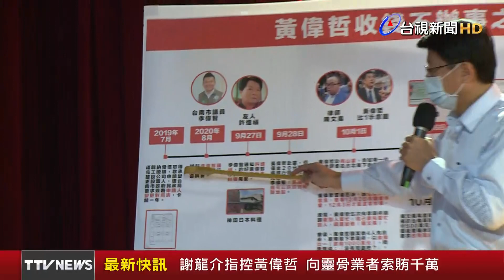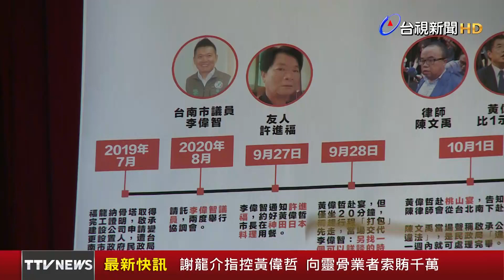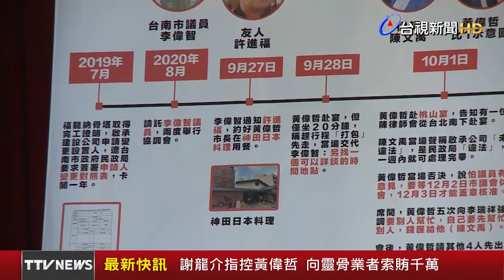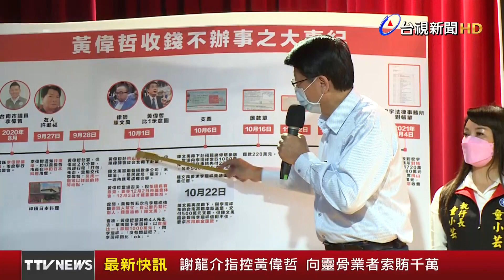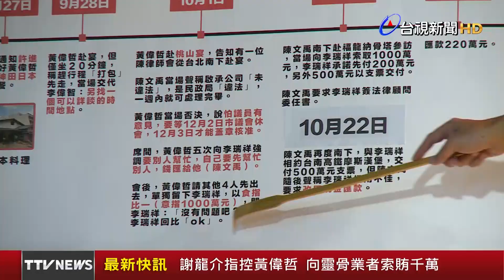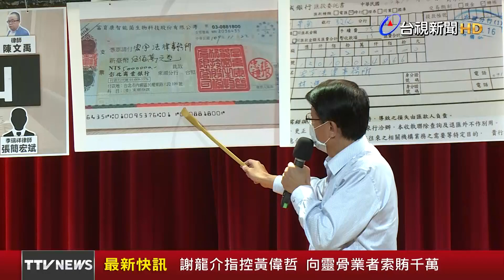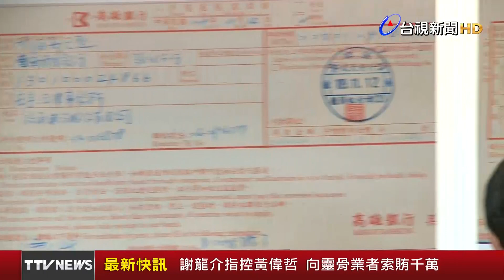謝龍介指控黃偉哲 向靈骨業者索賄千萬【最新快訊】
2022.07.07【最新快訊】國民黨台南市長參選人謝龍介今（7）日上午，北上召開記者會，要揭露台南市長黃偉哲「涉及之重大貪瀆案的來龍去脈」，並表示這是台南真正恐怖的故事，人比殭屍更可怕。